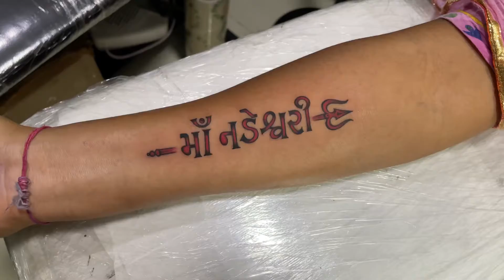Maa Nadeshwari tattoo || maa Nadeshwari WhatsApp status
TashanTattoo
AshokTattooWala
S.20. Tirupati plaza
Opp. New bus stand
Near gd modi collage
Palanpur (gujrat)